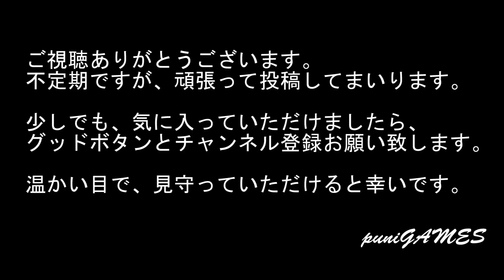【PSP】『みんなのGOLF ポータブル2』やっぱりゴルフはみんゴルですね(≧∇≦)b